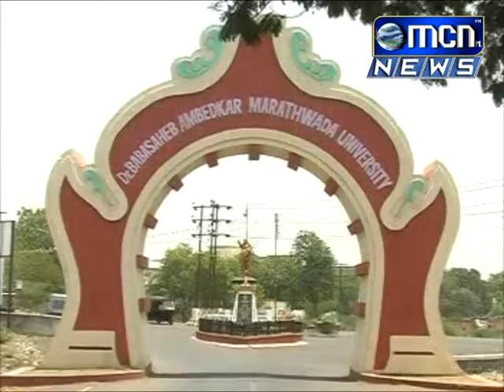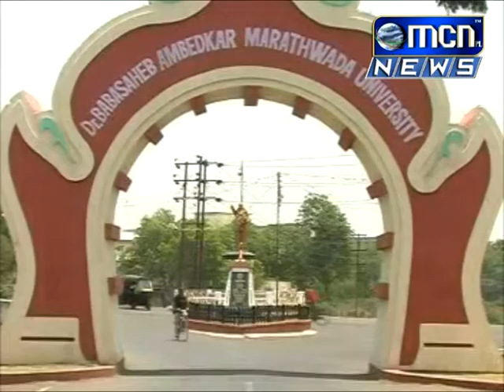विद्यापीठात दिक्षांत समारंभाला प्रधान मंत्री नरेंद्र मोदीना बोलावण्यासाठी तिवृ हालचाली सुरु झाल्या अ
विद्यापीठात दिक्षांत समारंभाला प्रधान मंत्री नरेंद्र मोदीना बोलावण्यासाठी तिवृ हालचाली सुरु झाल्या असुन डिसेंबर महिण्याच्या दुसNया किंवा तिसNया आठवड्यात हा समारंभ पार पडणार असल्याची माहिती परिक्षा नियंत्रक डॉ. दिगंबर नेटके यांनी दिली